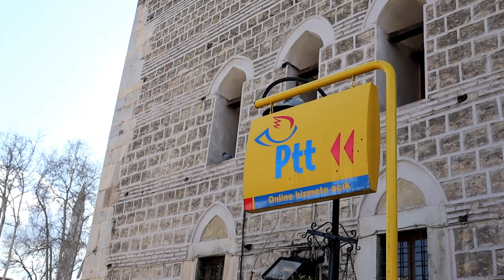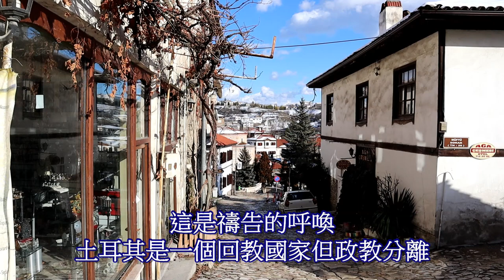土耳其P1番紅花城雪景 美不勝收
２月份的土耳其才能比較有機會遇到這樣的雪景，10:04 開始狗狗之旅